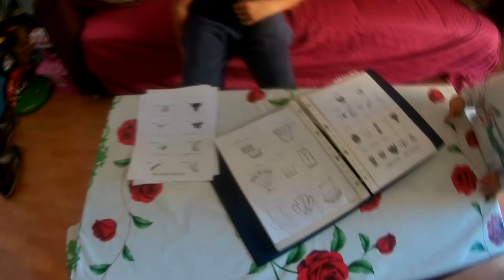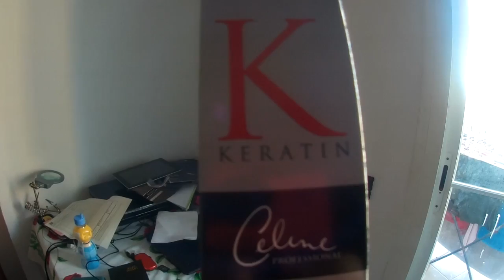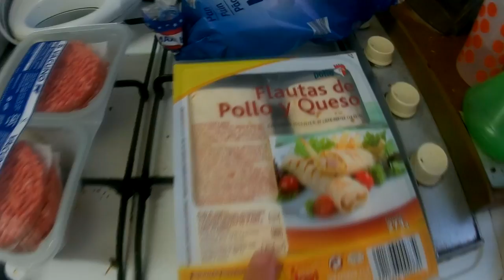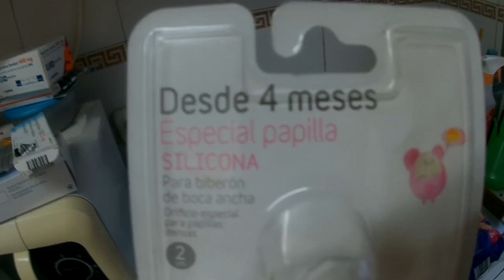Vlog semanal parte 2: labores del hogar+ peluquería canina